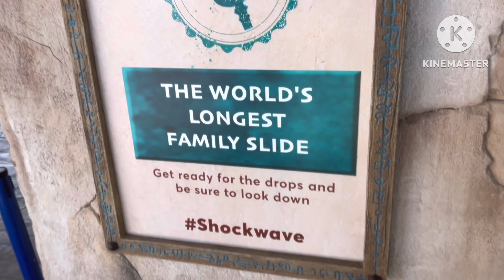A Day in the Atlantis the Palm ||Dubai vlogs